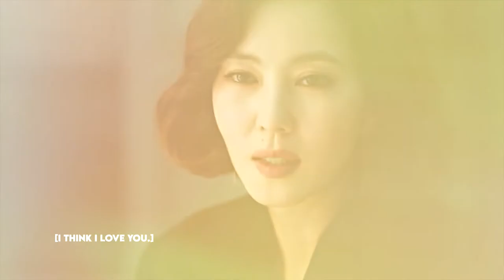falling apart | hye ran x tae wook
watch in
720p/1080p +
earphones

warning: spoilers!

SAD TIME HOUR!
this is one of my favorite sad songs.
missing them and knj so much!

 𝘢𝘯𝘥 𝘸𝘦 𝘸𝘦𝘳𝘦 𝘳𝘶𝘯𝘯𝘪𝘯𝘨 𝘰𝘶𝘵, 𝘵𝘩𝘳𝘰𝘶𝘨𝘩 𝘵𝘩𝘦 𝘴𝘵𝘰𝘳𝘮𝘴, 𝘵𝘩𝘳𝘰𝘶𝘨𝘩 𝘵𝘩𝘦 𝘯𝘪𝘨𝘩𝘵
𝘸𝘦 𝘸𝘦𝘳𝘦 𝘳𝘶𝘯𝘯𝘪𝘯𝘨 𝘪𝘯 𝘵𝘩𝘦 𝘥𝘢𝘳𝘬, 𝘸𝘦 𝘸𝘦𝘳𝘦 𝘧𝘰𝘭𝘭𝘰𝘸𝘪𝘯𝘨 𝘰𝘶𝘳 𝘩𝘦𝘢𝘳𝘵𝘴
𝘢𝘯𝘥 𝘸𝘦 𝘸𝘰𝘶𝘭𝘥 𝘧𝘢𝘭𝘭 𝘥𝘰𝘸𝘯, 𝘢𝘯𝘥 𝘸𝘦 𝘸𝘰𝘶𝘭𝘥 𝘴𝘭𝘰𝘸𝘭𝘺 𝘧𝘢𝘭𝘭 𝘢𝘱𝘢𝘳𝘵
𝘸𝘦 𝘸𝘰𝘶𝘭𝘥 𝘴𝘭𝘰𝘸𝘭𝘺 𝘧𝘢𝘭𝘭 𝘪𝘯𝘵𝘰 𝘵𝘩𝘦 𝘥𝘢𝘳𝘬

× song: falling apart - michael schulte
× kdrama: misty/미스티 (2018)

× please do not download and repost to other sites